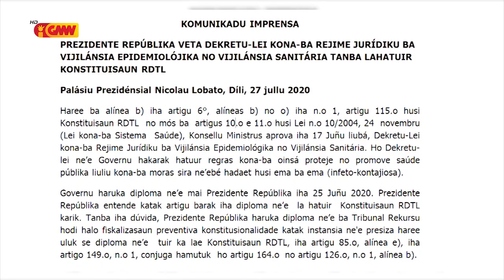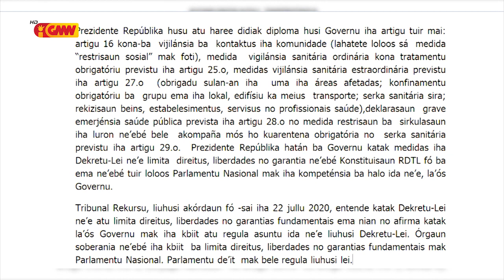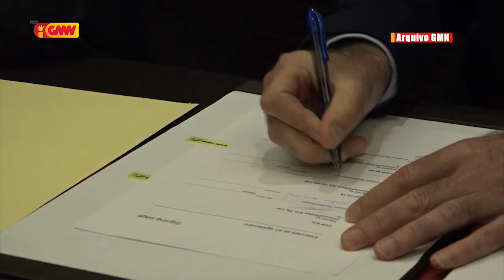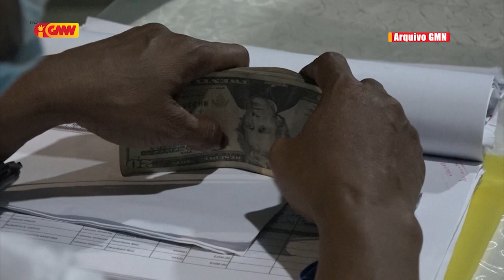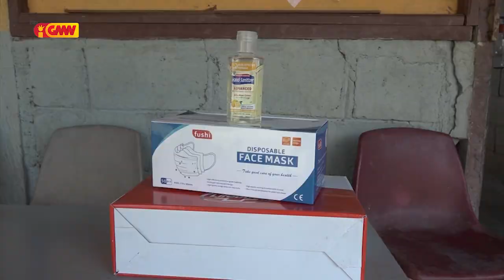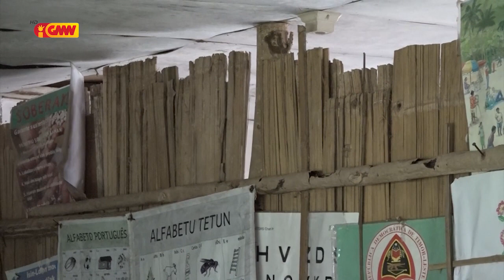JORNAL SEMANARIO Edisaun 02 de Agusto 2020